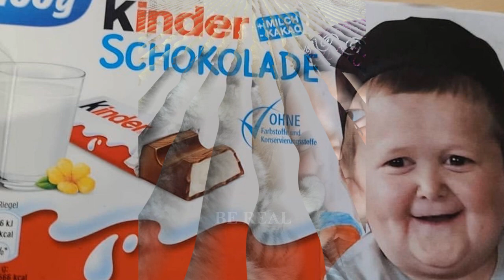Hasbullah Mini Khabib Photos Compilation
hasbulla whistle